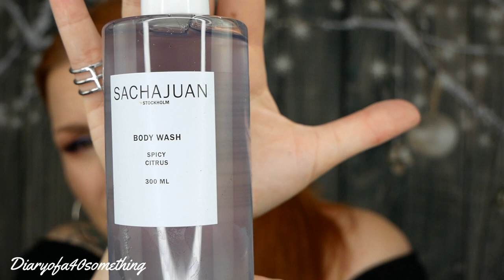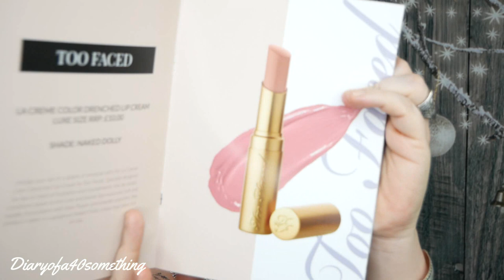Cohorted December Luxury Beauty Subscription Box Unboxing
💋£35 luxury beauty box with a value of £120 + ships internationally - Anastasia Beverly Hills - Chanel - Cover FX - Sachajuan - Too Faced 💄

Hi there, this is the very first time I have fully unboxed a Cohorted luxury beauty subscription box on my channel and I will be receiving Cohorted for the next 3 months thanks to being kindly given these boxes in exchange for a video unboxing on my channel. Cohorted costs £35 a month which includes shipping plus they ship internationally and you are free to cancel anytime. This months box comes to £120 and contains some amazing products that I cant wait to try, really impressed with my first box : )  I hope you enjoy watching, take care. Claire xx

Products Inside This Months Box:
- Sachajuan Spicy Citrus Body Wash rrp £22
- Too Faced La Creme Colour Drenched Lip Cream In Shade: Naked Dolly rrp £10
- Cover FX Perfect Pencil Concealer rrp £16
- Chanel Stylo Sourcils Waterproof Pencil rrp £30
- Anastasia Beverly Hills Cream Contour Palette rrp £42

💰Money off Links:
Bettybox *** receive a discount off your 1st box please use code : F0GJOV

-GoPro Hero 6
-Ring Light Boxes

If any links/discounts do not work, please let me know.

Diaryofa40something - Cohorted December Luxury Beauty Subscription Box Unboxing